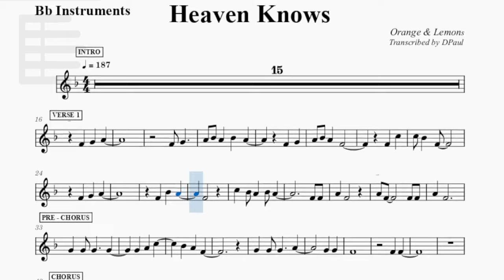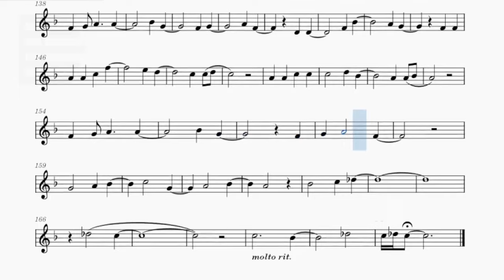Heaven Knows by Orange & Lemons | Music Sheet for Bb Instruments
- Soprano Sax
- Tenor Sax
- Clarinet
- Trumpet
- etc.

Instrumental by Mi Balmz Karaoke Tracks